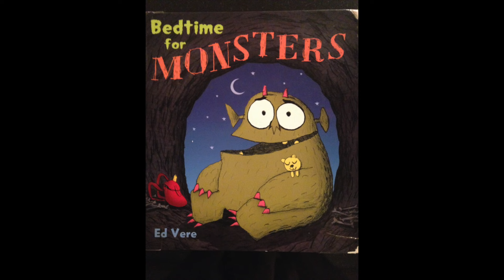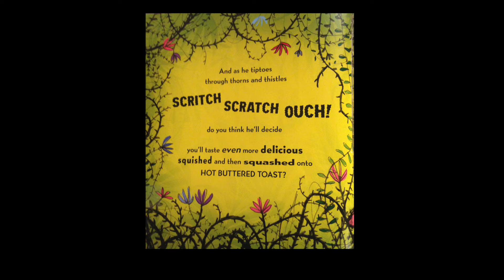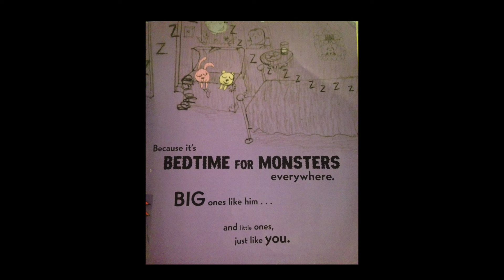📚 Kids Read Aloud | BEDTIME FOR MONSTERS by Ed Vere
Ryan and Craig read "Bedtime For Monsters" by Ed Vere, but it may just be too scary... will they make it all the way through?!